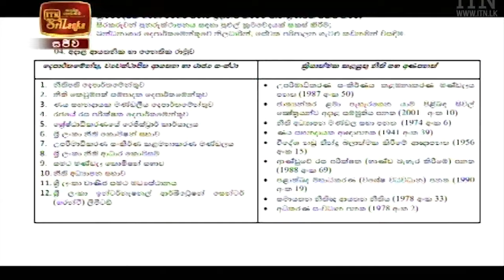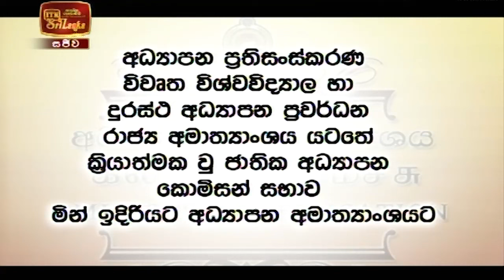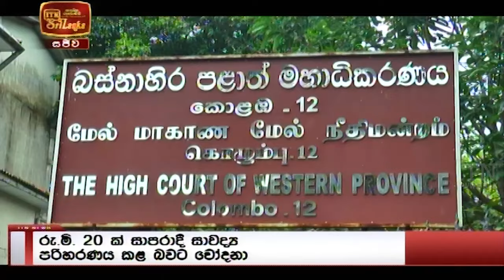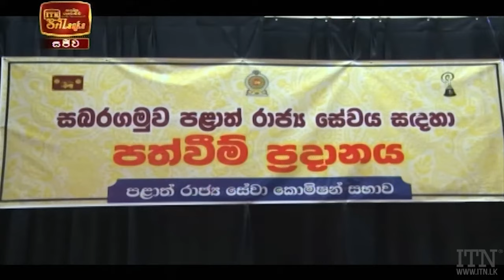ITN News 2022-01-11 | 12.00 PM